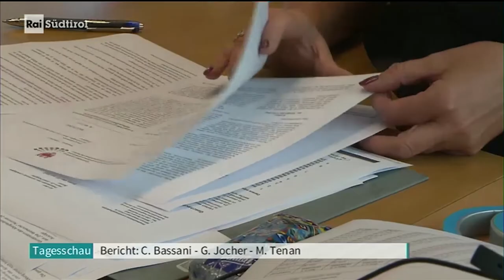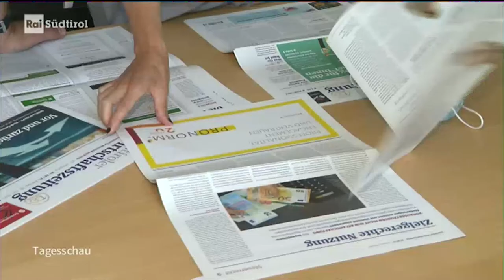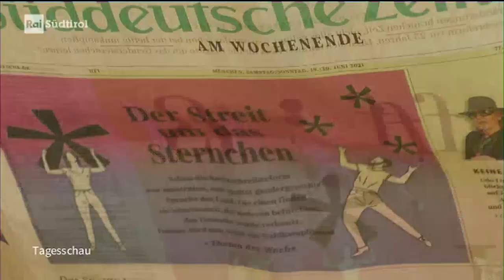Schluss mit dem Gender-Unfug! | Bericht Rai Südtirol